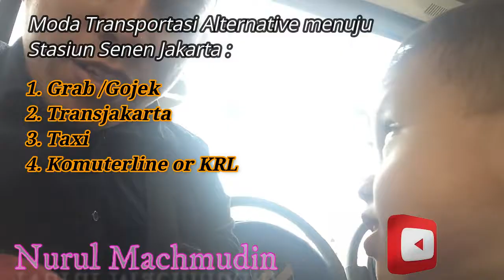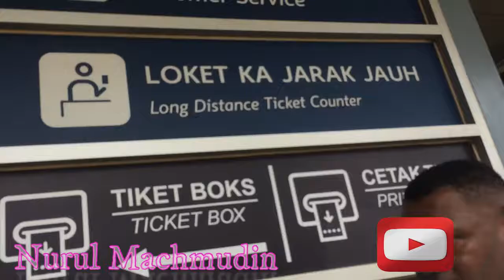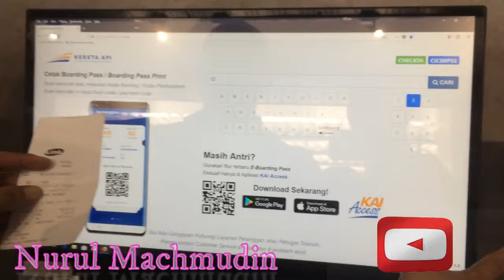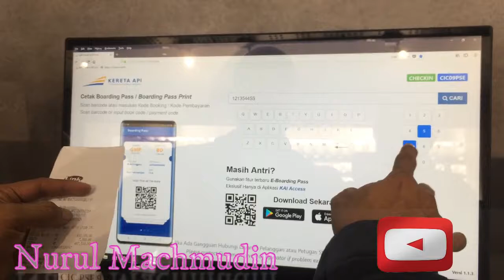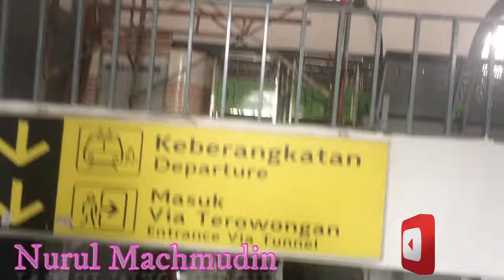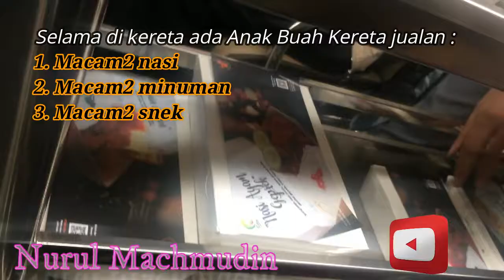Tips Perjalanan Transportasi Paling disukai Orang Indonesia l Ketera Api Indonesia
Tips Perjalanan Transportasi Ter favorite l Naik Kereta Api :Kereta Api Kertajaya dari Surabaya ke Jakarta masih jadi favorit masyarakat. Dari jaman gak enak sampai sekarang, kereta ini tetap laris. Ya, gimana harga tiket kelas ekonomi ini termasuk paling murah.
sandaran kursinya masih tetap tegak berdiri gagah dan nggak ada empuk-empuknya.
Yang berbeda drastis hanyalah AC super dingin dan toilet yang airnya selalu melimpah. Ditambah persediaan sabun cuci dan tissu.
Harga juga beda jauh. Dulu tarif tiketnya Rp. 55 ribu, sekarang 245 ribu. Bedanya banyak, ya, 100 ribu. Tapi, kan, sekarang sudah pasti dapat kursi.